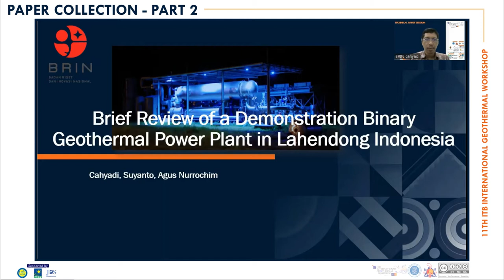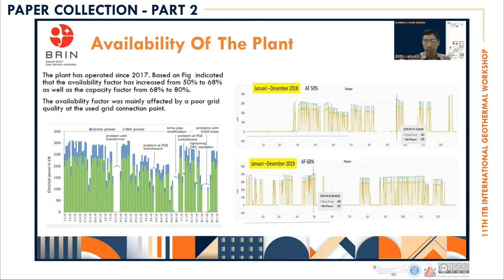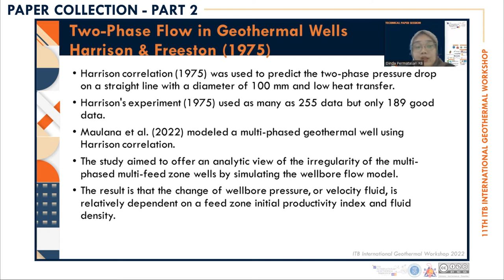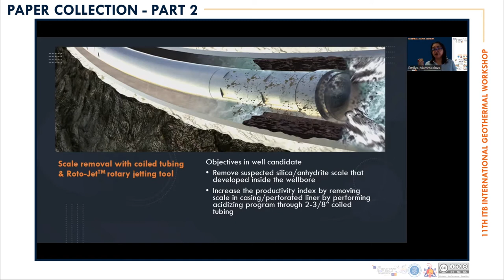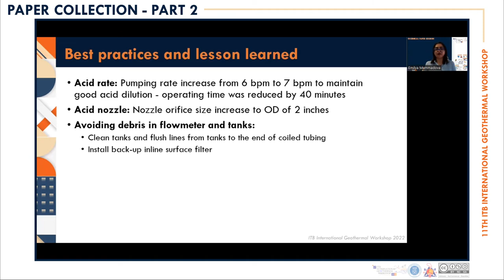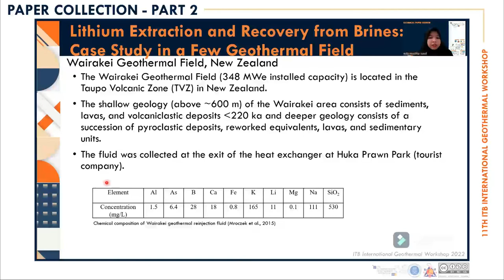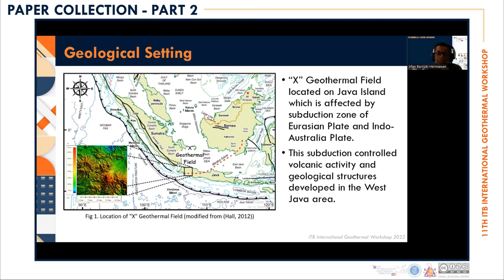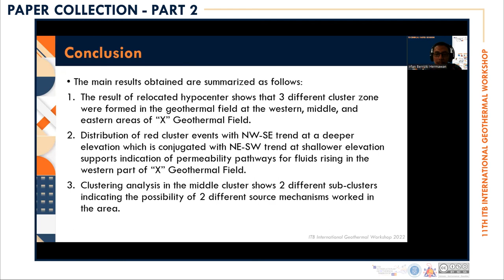Paper Collection of 11th ITB International Geothermal Workshop 2022 (Part 2)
PART 2
1. Cahyadi, Suyanto, Agus Nurrochim "Brief Review of a Demonstration Binary Geothermal Power Plant in Lahendong-indonesia"

2.Dinda Permatasari RB, Nenny Miryani, Dimas Taha, Adrian Tawakal "Wellbore flow Geothermal used in two-phase well: a review and comparison"

3.Emilya Mammadova, Haleyna Arstianti, Agus Cahyono, Tan Aik Seong, Sabardi Sabardi, Vincentius Valentino  "Removing scale in geothermal wells using Roto-Jet rotary jetting tool"

4. Esty Mustika Suud, Suryantini, Mohammad Zaki Mubarok "State of The Art of Lithium Extraction Method from Geothermal Brine to Find Suitable Method to Apply in Indonesia"

5. Irfan Berrizki Hermawan, Mohammad Rachmat, Afnimar, Angga Bakti Pratama, Fernando Lawrens, Billy Sugiartono Prabowo, Rendy Delliansyah, Riskiray Ryannugroho, Firdaus al Hakim, Wiku, Widyoyudo, Chevy Iskandar, Reza Jamil Fajri "Preliminary Estimation of Geological Structure based on Relocated Hypocenter of Microearthquake: Case Study at “X” Geothermal Field"